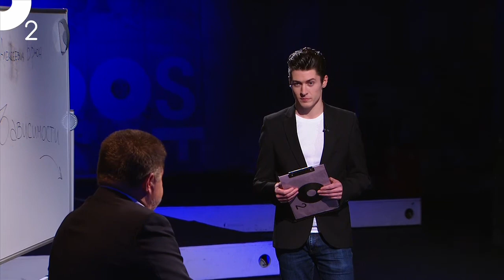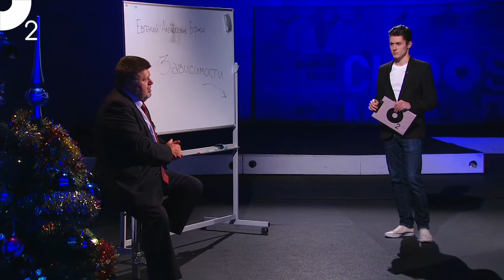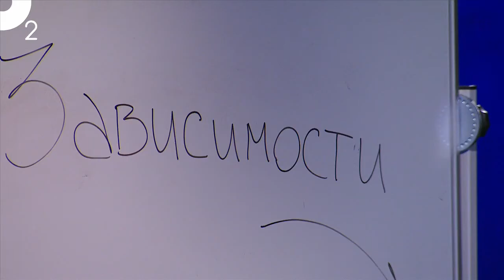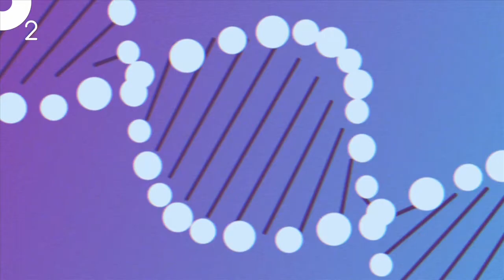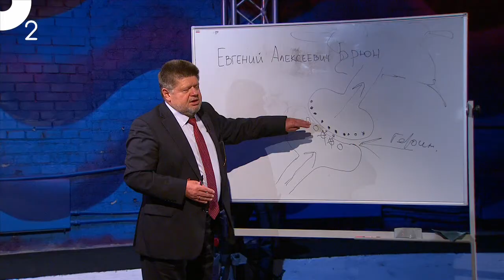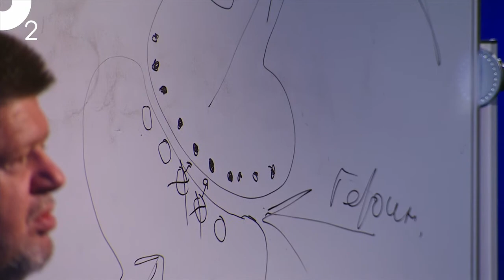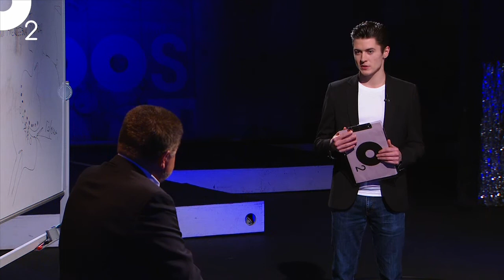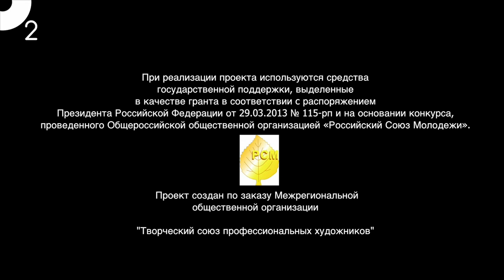о2. F.A.Q.ультатив. Главный нарколог страны — Е.А. Брюн.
Смотри, читай, пиши, вступай!